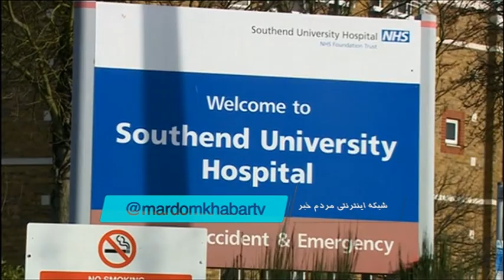سونامی کرونا در انگلیس